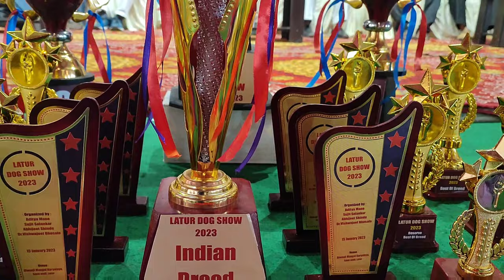Latur Dog Show 2023 Rottweiler Dobermann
@suhaspethome9418 Latur Dog Show 2023